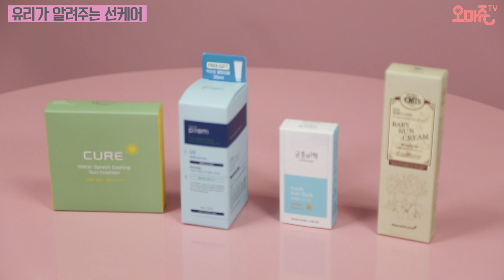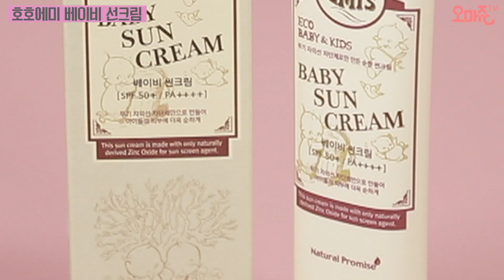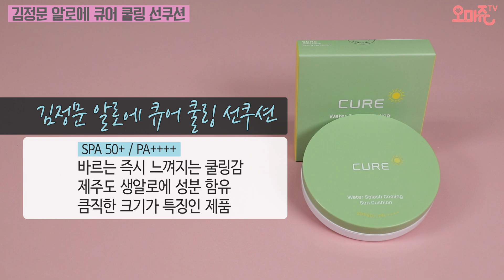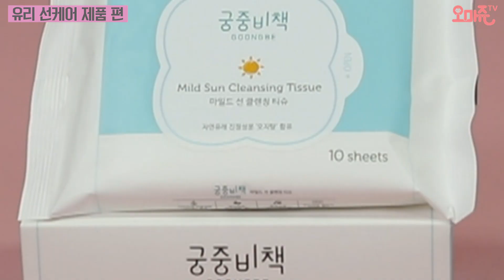[여름철 피부관리] 선케어 이 중에 하나만 사면 무조건 성공해요~ [feat.성분 지속력 발림성 선크림 선스틱 선쿠션 선크림]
구독자 여러분 무더운 날씨 잘 지내고 계시나요??
날씨가 갑자기 더워져서 많은 분들이 선케어 어떻게 해야 되는지 고민이실 거에요~
그래서 오늘 오마쥬TV에서 준비한 소식은
여름철 햇빛에서 엄마와 아이가 함께 자외선을 차단할 수 있는
“선케어 제품”들을 알려 드리려고 해요~
선케어뿐만 아니라 클렌징도 필수로 해야 되는 거 아시죠??
더욱더 자세한 정보가 알고 싶다면 오마쥬TV Click~!!